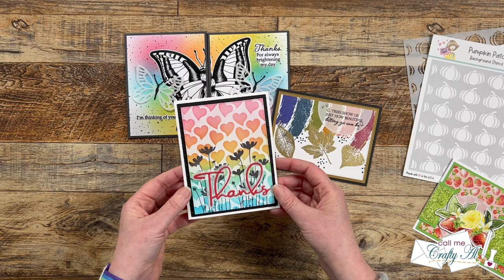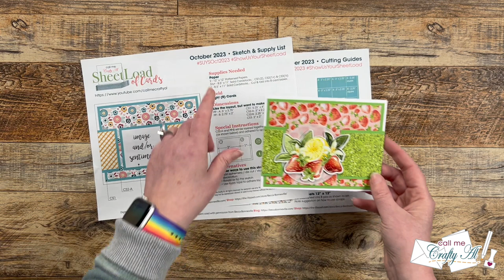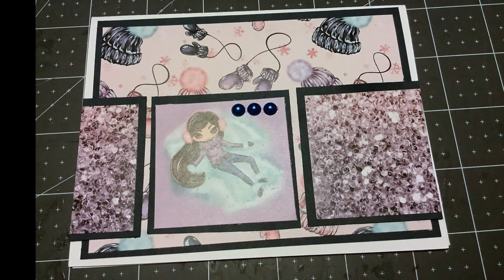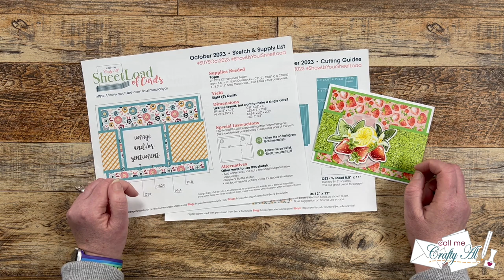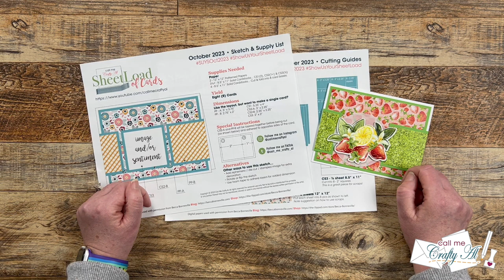And the Winners are... Crafty Catch-Up and Giveaway Winner Announcements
Hello crafty friends! Today I am back to let you know what I’ve been up to lately and announce a couple of winners! :)

HaPpY cRaFtInG!
   Alicia
   Call Me {Crafty} Al